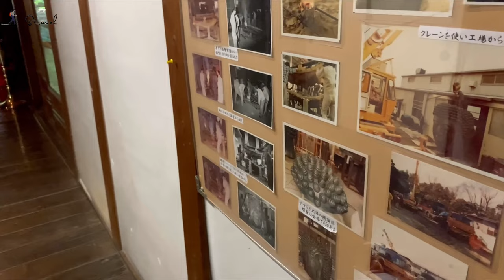Toganji Temple The Great Buddha Of Nagoya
Oda Nobuyuki (brother of Oda Nobunaga, great powerful samurai) had the Buddhist temple built in 1532, as a monument and burial to his father, Oda Nobuhide. But the temple was moved to its current location around 1714. Today it’s a temple in homage to the Goddess Saraswati (Hindu Goddess of music and learning).